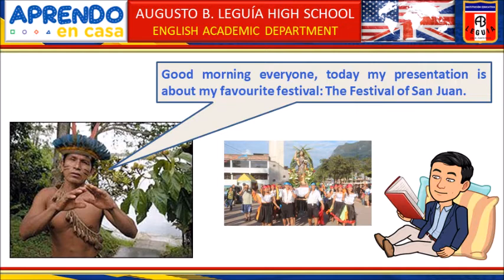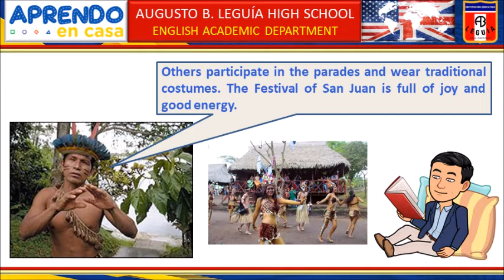APRENDO EN CASA - INGLÉS / ENGLISH: Week 17: Let's promote diversity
📌💻📱🇺🇸APRENDO EN CASA 2021 (Learning at home)🏴󠁧󠁢󠁥󠁮󠁧󠁿🇵🇪
Hello everybody! This is the video for listening comprehension of Learning experience 5: Activity 2: Let's promote diversity